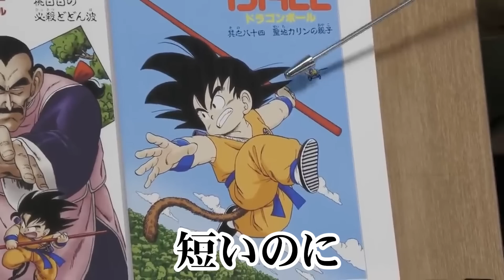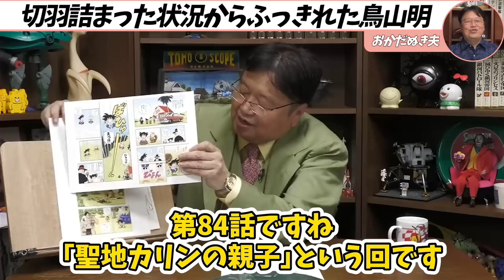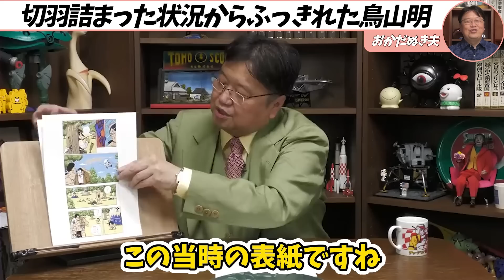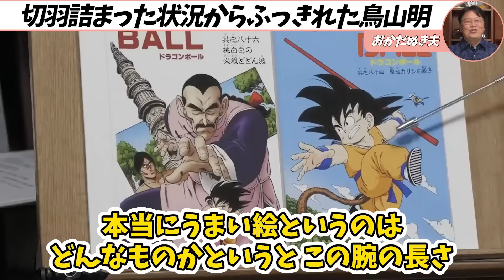【初期ドラゴンボール】マジで人気なかった初期から覚醒した瞬間。これは鳥山明しか描けませんよ…漫画家としての絶頂期は間違いなくこの時です【岡田斗司夫 / 切り抜き】